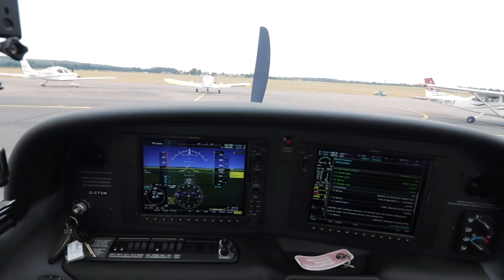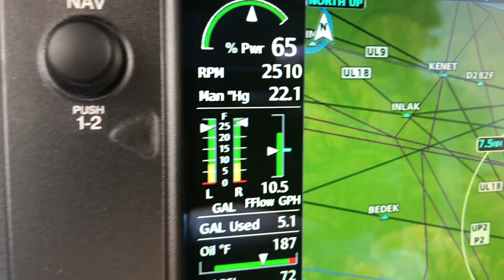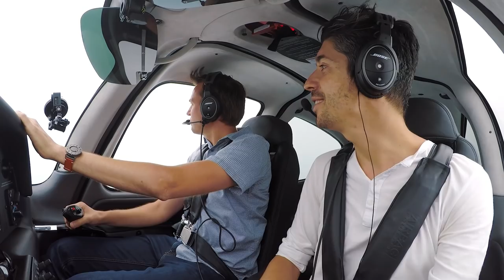Bad Weather In English Channel | New Cirrus SR20 G6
EP149: Flying a BRAND NEW Cirrus SR20 G6 in bad weather over the English Channel. From London Oxford Airport around South East England and across to France. But with bad weather in the channel will we make it to Le Touquet? Also we're cleared through Heathrow's Controlled Airspace and get awesome views over London in Cirrus G-CTUK.

We depart London Oxford Airport and overfly Blenheim Palace. Then South past Basingstoke to Southampton. Across the South Coast to Brighton then encounter rain and poor visibility. We discuss decision making techniques, how to get clearance through controlled airspace, and chat about flying in the UK.